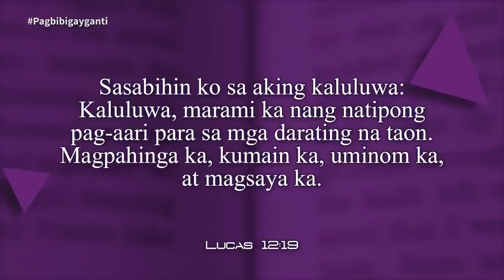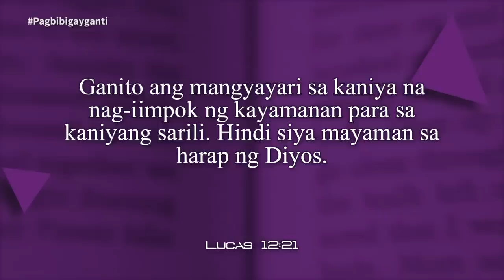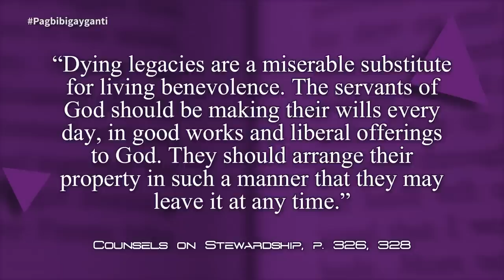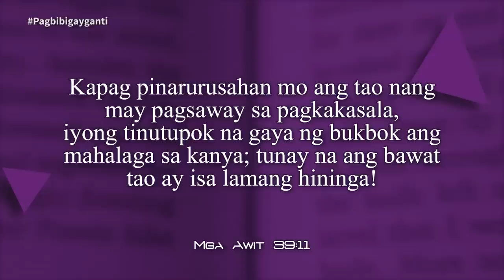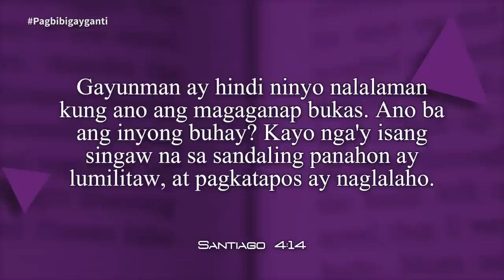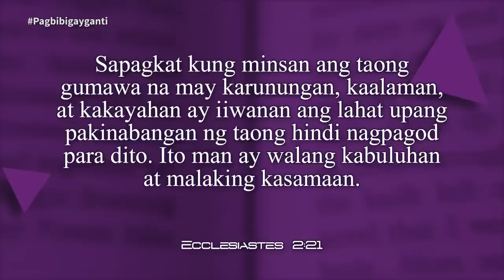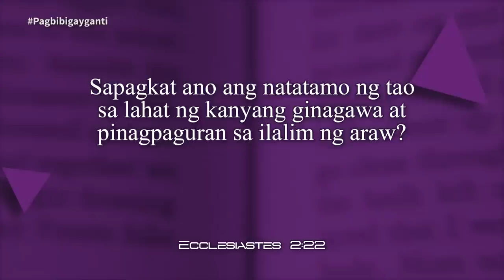Oras ng Pag-aaral | Lesson 10 | Pagbibigay-ganti | 2023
Oras ng Pag-aaral - Lesson 10 - Pagbibigay-ganti
1st Quarter 2023